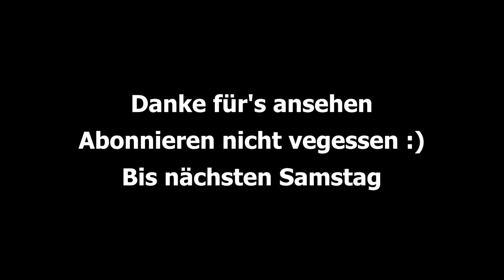VLOG-Samstag #002 Warum mache ich Youtube und wie bin ich dazu gekommen?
Herzlich Willkommen zu Teil 2 meiner VLOG-Serie

VLOG-Samstag - Geschichten - Hintergründe - Berichte aus meinem Leben und meiner Heimat!

Für dieses Video verwendete Ausrüstung / Equipment:
Camcorder - Canon XHA1
160 LED - Videoleuchte
Samsung Galaxy S8
64 GB Speicherkarte
Selfie Stick
PC Maus

Ihr seit Unterwegs und der Akku vom Handy neigt sich dem Ende!?

Kein Problem mit einer SOLAR Powerbank!!

Gibt es hier: